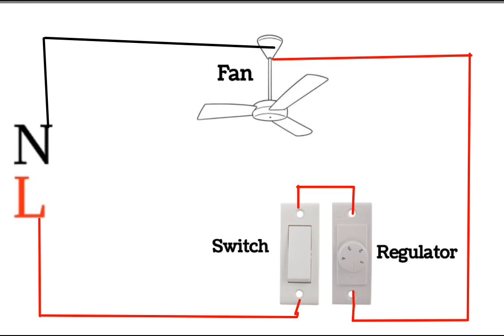Fan regulator connection/ceiling fan regulator connection/ fan switch and regulator connection